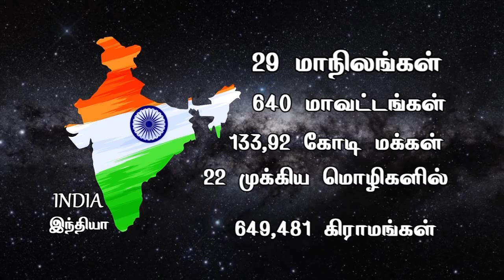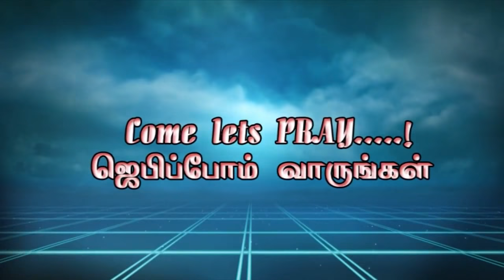Isaac Joe உடன் நேர்காணல் | சாட்சி | Life Changing Testimony | CHANNEL 316 | Corona Testimony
Isaac joe is a pioneer who plays the Lead guitar, sings mostly his own compositions, speaks the life giving word of God and helps people to connect with God beyond religion.

John 3:16

During this tenure of Six years, Channel 316 proclaims!!! That through His Grace many broken families were united, uplifted the back slided souls / innumerable testimonies of healing by his strips / many new souls added for Christ / many families stopped watching secular channels/ restored many souls which were addicted to sinful life.

Programs: Early Morning Prayer | Good Morning 316 | Hello 316 | Women’s 316 | Kids 316 | Family 316 | Songs & Messages | Testimony Time | Vedha Aaraiche | Friday Night Prayer | Dudu Show | Vanga Padalam | Game 316

This is a 24X7/365 Channel which is available in Following Set Top Box:
Tamil Nadu TCCL|  Akshaya | VK |
Karnataka KCL |
KERALA TOP10 | DELHI & MUMBAI MITV |
AMAZON FIRE STICK, ROKU STICK & IPTV.